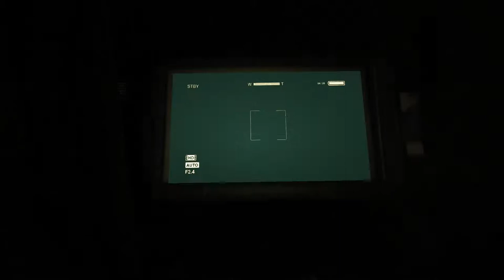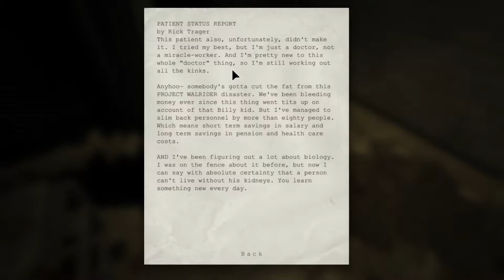Let's Drink to Outlast - 5 - Journalist-napped by Doc Trager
We escape the sewers and wind up sprinting directly into captivity with Dr. Trager.  That jackass, Miles' typing speed is going to go WAY down, no way he's making that article deadline now!